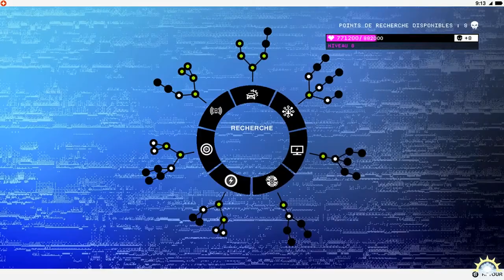[Let's Play] Watch Dogs 2 - Ep. 14 : Il sort d'Alcatraz! :'( [FR]